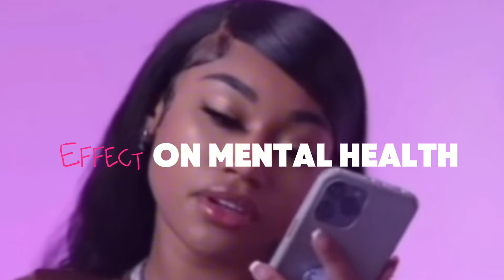The Uglyside of Friendships: Envious, Shady, In Competition ESP 1:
What's up with it lovelies 💋, Welcome or Welcome Back to another video!

So today I took a deep dive into the not-so-pretty side of friendship. From recognizing toxic behavior to setting boundaries and knowing when to walk away, this video offers real talk and practical advice for navigating the complexities of friendship. Let's get real about what it means to maintain healthy relationships in a world where not all friendships are sunshine and rainbows.😢

🫶🏾Thank you for checking in on todays video! I really appreciate you for always pulling up with the vibes. I hope this vlog brings you a bit of joy in your day.

🎬New Videos TUESDAY, THURSDAYS, & SUNDAYS!
🔴LIVES ARE MONDAYS, WEDNESDAYS, AND SATURDAYYS

Watch in 1080P60 for the best quality!

goal: 2,000 by 05/16

Share, Like & Chat with me in the comments pooh pooh. 💋

♡ ♡  FAQ ♡ ♡
Age: 32
Bday: April 10th
Sign: Aries
Camera: Canon EOS r50
Editing: Capcut/FinalCut Pro
Thumbnails: Capcu